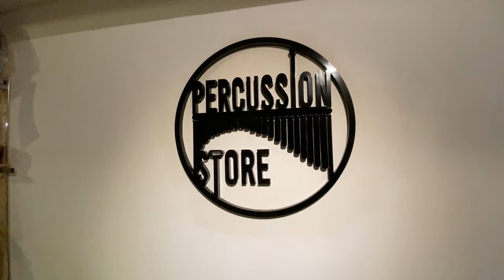How to select Marching snare sticks.Promark White DC17 Marching Drum Sticks Demo Review Details